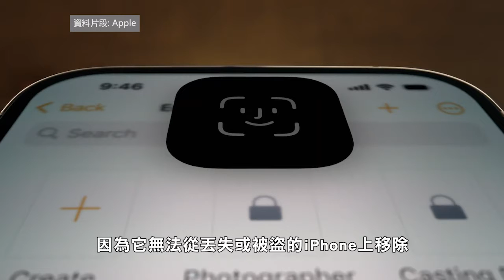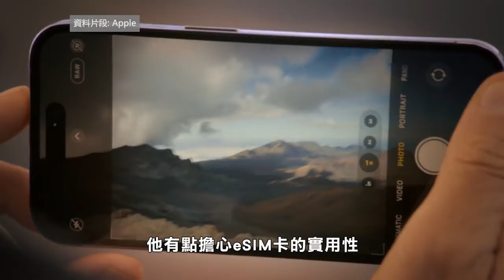【天下新聞】全國: Apple宣傳iPhone 14的eSIM卡好處 Apple promotes the benefits of eSIM card for iPhone 14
一些客戶批評
在國內銷售的所有iPhone 14機型
都移除SIM卡的置卡槽表示不滿

Apple周三發布了一份新的宣傳文件
概述了在國外旅行時
使用eSIM卡的各種好處和選項

蘋果表示
eSIM卡比實物SIM卡更安全
因為它無法從丟失或被盜的iPhone上移除
Apple還表示
eSIM卡消除了獲取、攜帶和
更換實體SIM卡時通過郵件驗證的需要

宣傳文件指出
iPhone XS及更新版本可以存儲八個或更多eSIM卡
而iPhone 13及更新版本可以同時激活兩個eSIM卡
這些機型可以包括一個用於家中的eSIM卡和
另一個用於正在到訪的地方的eSIM卡
可以通過更改設置中的選項
來交換存儲的哪些eSIM處於活動狀態

蘋果表示
客戶可以激活在美國購買的解鎖iPhone 14機型
該機型在全球100個市場的
400多家運營商處獲得支持iPhone上的eSIM卡

Apple補充說
許多全球服務提供商還提供
預付費eSIM卡數據計劃
以便在世界各國長期使用

有些人在出國旅行時
攜帶僅支持eSIM卡的iPhone 14機型
表達了對eSIM卡可用性的擔憂

旅行攝影師Austin Mann表示
他有點擔心eSIM卡的實用性
他通常會到發展中國家拍攝
然後購買當地的SIM卡
他計劃明年夏天到東非拍攝
但無法弄清楚如何在那里註冊eSIM卡線路

宣傳文檔不太可能安撫失望的客戶
但它確實是使用eSIM卡技術的有用資源